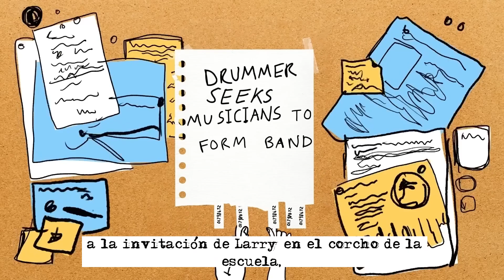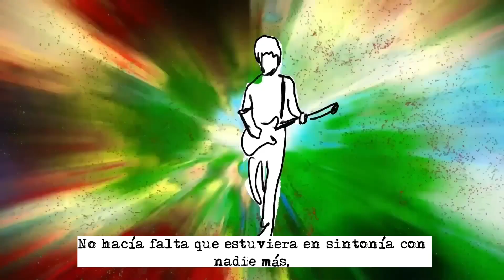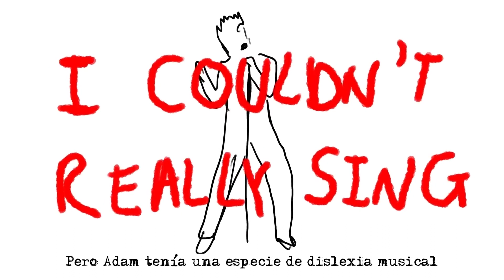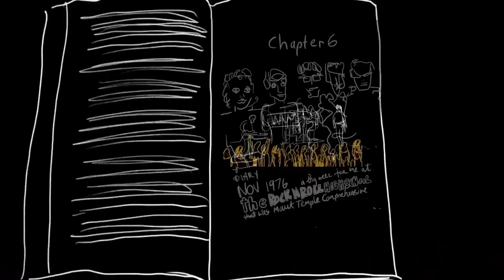SURRENDER, las memorias de Bono: Song For Someone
SURRENDER. 40 canciones, una historia. Las memorias de Bono, el vocalista principal de U2.

SOBRE SURRENDER
Este es un libro singular escrito por un artista combativo, que da lo mejor de sí mismo en cuanto aprende a rendirse.

Lleno de anécdotas y momentos irreverentes, introspectivo e iluminador, Surrender es la historia de la vida de Bono, ordenada —hasta cierto punto— en torno a cuarenta canciones de U2.

De padre católico y madre protestante, Bono se crio al norte de Dublín durante una época de creciente violencia sectaria en Irlanda. La muerte de su madre cuando él tenía catorce años fue la ausencia que dio paso a su necesidad de buscar una familia.

Empezó a vivir pensando que era mediocre, sin saber que toda su vida sería una lucha continua contra la idea de que todo el mundo es mediocre.

En cuanto a su creatividad, es caótica pero omnipresente: en el estudio, sobre el escenario, en las protestas, en los salones del Congreso o en el bar de la esquina.

Conoceremos sus problemas de ira, que sirven de contrapunto a sus reflexiones sobre el amor y la no violencia, y también confesará que tiene un ego «más alto que su autoestima».

A lo largo de cuatro décadas, U2 pasaron de ser unos adolescentes con grandes aspiraciones a convertirse en la banda más importante del mundo, y Bono fue dejando atrás el activismo a tiempo parcial para emplearse en cuerpo y alma a conseguir la condonación de la deuda de los países más pobres y a convencer a varios gobiernos, en particular al de Estados Unidos, de que respondiesen a la emergencia mundial contra el sida. Así, lo acompañaremos en el nacimiento de PEPFAR (el Plan de Choque del Presidente para la Ayuda contra el Sida), que, en su día, se convirtió en la mayor intervención sanitaria de la historia de la medicina con el objetivo de luchar contra una sola enfermedad. Nos describirá a la gente movilizada por ONE, la ONG de la que Bono es cofundador, como «activistas de los hechos», y dirá de su organización hermana (RED) que es la «droga de acceso» al activismo.

Los fans de U2 descubrirán el motivo por el que Bono cree que la banda se ha mantenido unida durante décadas, pese a los enfrentamientos personales y los vehementes desacuerdos creativos, y encontrarán claves para desvelar el signicado de algunas de las canciones más famosas e influyentes del grupo.

Las puertas a la vida interior de Bono están abiertas. El desperdicio del potencial humano es un tema recurrente, así como su fe, que define como el proceso de separar la señal del ruido, ese «silbo apacible y delicado» que él oye con fuerza en su matrimonio, en su música y en su lucha contra la pobreza extrema.

SURRENDER es, por encima de todo, una historia de amor escrita a su mujer, Ali, a quien pidió salir durante la misma semana en que la banda ensayó por primera vez. Alison Stewart indica la dirección a tomar en las escenas más determinantes en este drama, incluido el tercer acto que inician ahora, siempre con más preguntas que respuestas sobre contra qué se debe luchar y cuándo hay que rendirse.

SOBRE BONO
Bono, cuyo nombre real es Paul David Hewson, ha llenado estadios con U2 durante cuatro décadas. La banda ha vendido 170 millones de discos y ha sido premiada con veintidós Grammys. Entre otras muchas distinciones, han recibido las llaves de la ciudad de Dublín y han sido nombrados embajadores de conciencia de Amnistía Internacional. Bono vive con su esposa, Ali, y sus cuatro hijos en Dublín, Irlanda. Surrender es su primer libro.